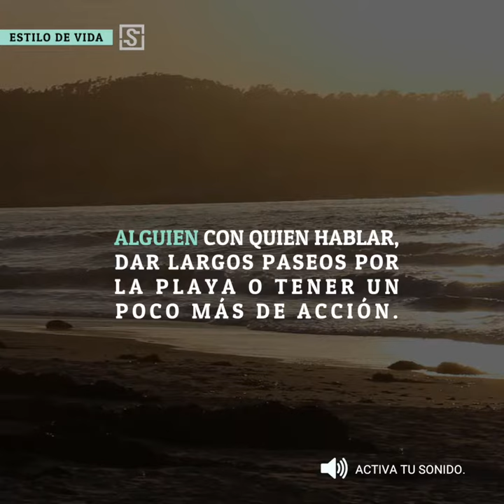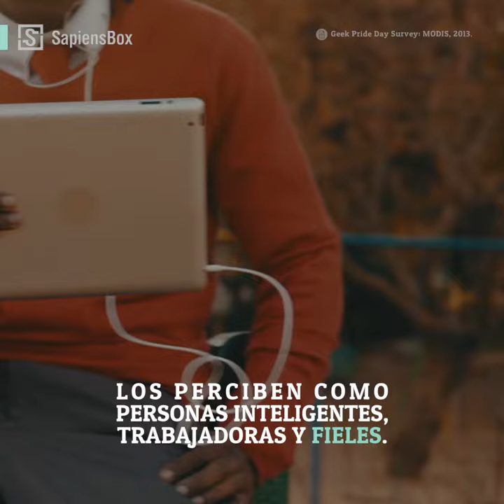Mitos del sexo geek | SapiensBox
¿Los geeks no tienen sexo? Este y más mitos con respecto a su sexualidad los desmentimos.

Facebook.com/SapiensBox
Twitter.com/SapiensBox